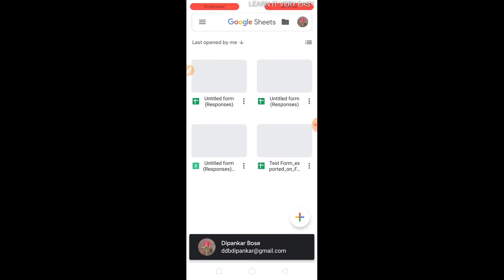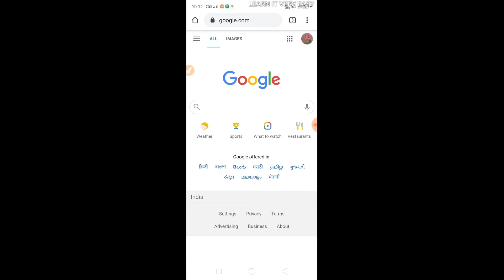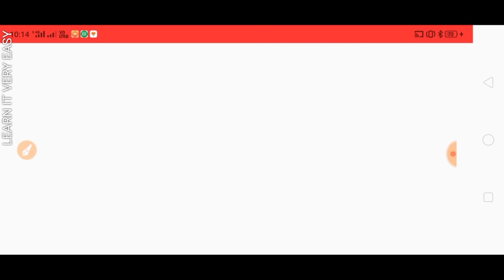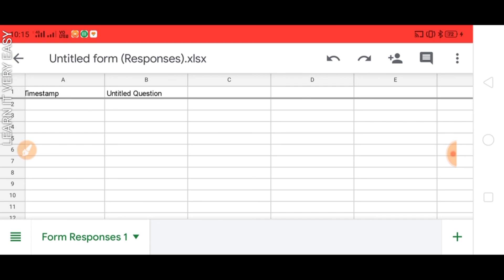मोबाइल से save करे google form responces in excel file or in pdf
Google form